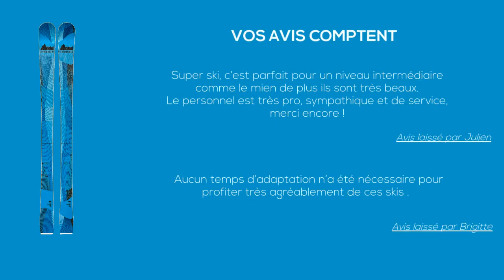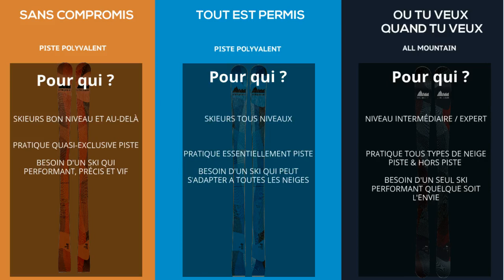TOUT EST PERMIS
Description et postionnement de tout est permis